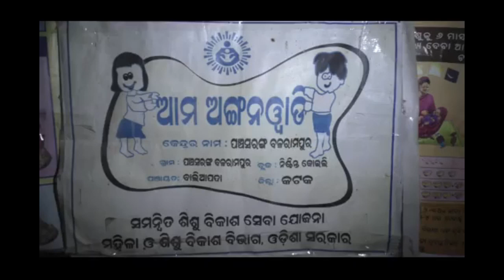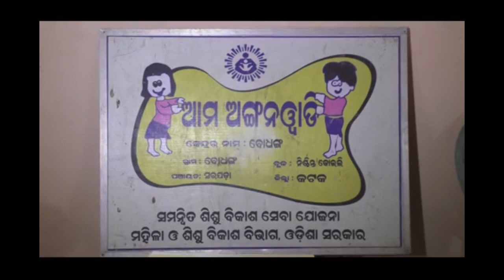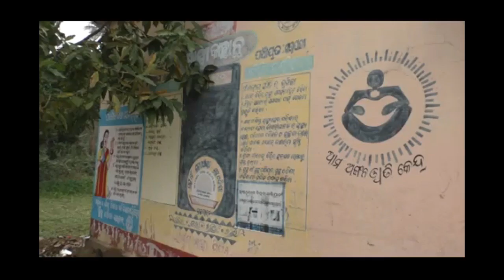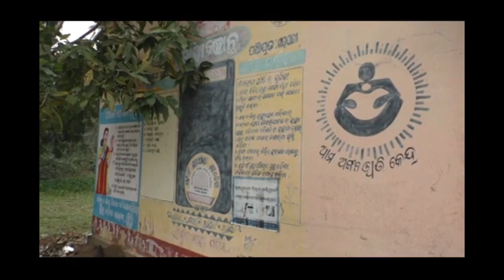ଦିଦି ଦେଲେ ମୋବାଇଲି ...